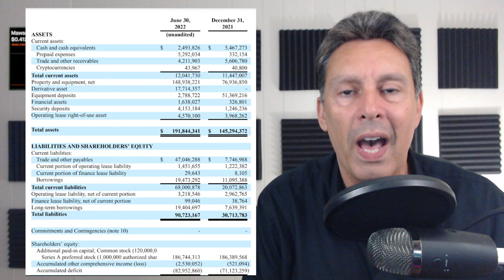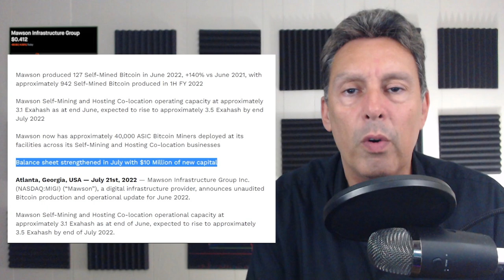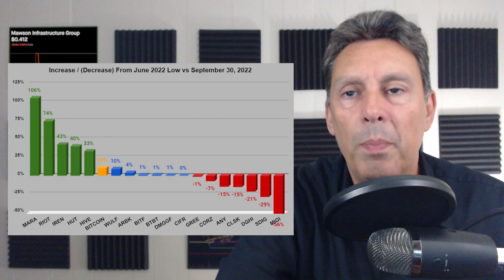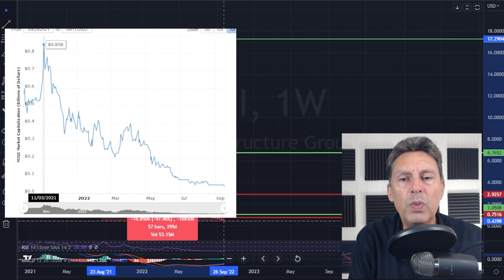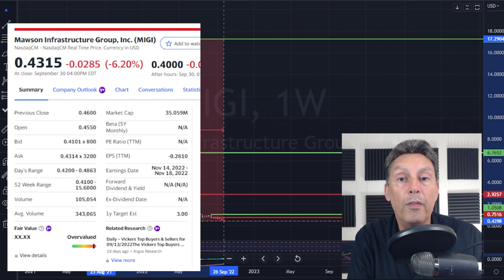This Bitcoin Miner Just Sold Their Miners To Cleanspark??!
$MIGI Mawson Infrastructure Group, migi, is a small cap bitcoin miner, and they just released their quarterly results. I had three questions regarding their cash flow, their non existent July results, and their ties to the Celsius fiasco.  In this video, I go through their solutions to their liquidity problem.

This Is The BIGGEST Red Flag I’ve EVER SEEN From A $BTC Miner!!!

Chapters:
0:00 Intro
1:33 Price Action
2:13 Their Big Problem
4:09 Selling Miners
7:53 Operational Highlights
10:26 Chart Analysis